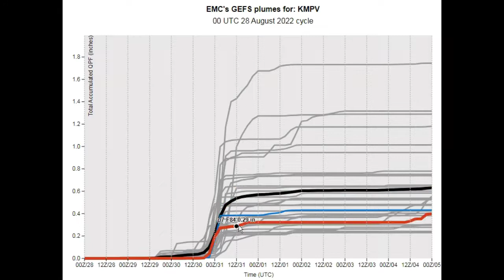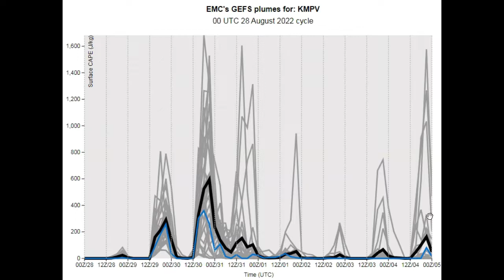VELCO Weather Hazards Outlook -- valid 8-28-22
Headlines MAIN IMPACTS FOR UTILITIES THIS PERIOD WILL BE A COLD FRONT MOVING INTO AN INCREASINGLY HUMID AND WARM TO HOT AIR MASS LATE TUESDAY AFTERNOON INTO A PORTION OF WEDNESDAY MORNING…TRIGGERING POTENTIAL FOR STRONG THUNDERSTORMS WITH HEAVY DOWNPOURS AND ANOTHER SHOT OF MUCH NEEDED RAINFALL. THE COLD FRONT WILL ERASE THE HIGHER HUMIDITY AND INTRODUCE COOLER TEMPERATURES LATE WEDNESDAY INTO THE END OF THE WORK WEEK. POST FRONTAL CLOUDINESS WITH A SECONDARY DISTURBANCE TRACKS THRU FOLLOWING THE COLD FRONT FOR SOME SHOWERS AT TIMES ESPECIALLY THURSDAY. THIS WILL SET UP A VERY NICE WEATHER ENDING THE WORKWEEK FRIDAY, AND CONTINUE THRU NEXT WEEKEND FOR GOOD PROJECT WEATHER. TROPICS WERE SUDDENLY BEOMING MORE ACTIVE AFTER A WEIRD HIATUS THROUGH THE MONTH OF AUGUST. A COUPLE WAVES HEADING WEST OFF THE WEST AFRICAN COAST WILL BE IN PLAY DURING THE END OF THE NEXT OUTLOOK PERIOD.

Thunderstorms/Tropical Downpours: Tuesday (late) afternoon into Wednesday morning – Showers and scattered thunderstorms a few possibly strong with locally heavy rainfall arrives late day Tuesday into a warm to hot and oppressively humid air mass triggering potential for severe weather. Timing being later in the day and after dark, may see the worst of the thunderstorms weakening to around thresholds Tuesday night. Precipitable water (PWATS) metrics were fairly high at 2 to 4 sigma standard deviation for robust rainfall late Tuesday into a portion of Wednesday morning.

Heat Index: Monday into Tuesday – Rising dew point temperatures to combine with a warming air mass will send up heat indices in the upper 80s to low and possibly mid 90s by Tuesday late afternoon making for oppressive conditions and likely spike to electrical use.

Dry Project Weather: Rest of Sunday thru Monday – A ridge of higher pressure will control the eastern seaboard into New England thru late Monday, before pushing gradually off the coast Tuesday.

Friday – lowered confidence – 1023 hPa cell of higher pressure pushes in ending the work week with fair and dry weather and possibly decent solar generation.

Best Solar: Rest of Sunday and Monday – Like best solar generation before more cloudiness associated with low pressure and frontal boundary tracking across Tuesday afternoon into Wednesday.

Hydrology: Above normal rainfall from showers and thunderstorms across adjacent New York State into Montreal Saint Laurence Valley, but near to below normal precip indicated for this Outlook period ending early AM Saturday.

TROPICS: Are active! A wake up to increased easterly waves coming off West African coast indicated with potentially named tropical cyclone in the making potentially reaching the Lesser Antilles about Friday the end of the Outlook period. A “threat’ for the eastern sea board may be developing. Other easterly waves appear to follow with potential spin-ups beyond this outlook period.

Beyond this period: High pressure builds across the Northeast U.S. over next weekend for dry project weather and a slow warming trend indicated. Potential for a tropical system nearing the SE. coast could be in play.